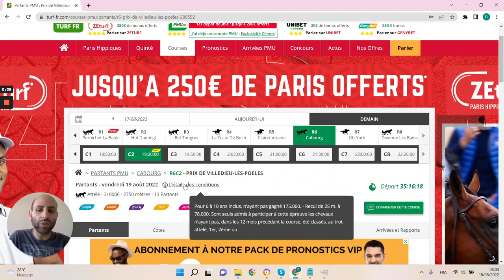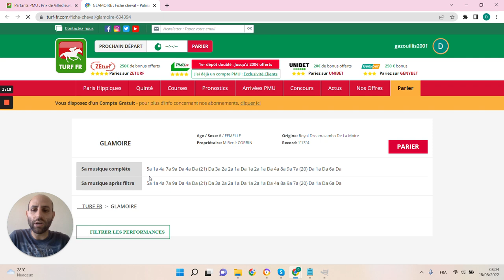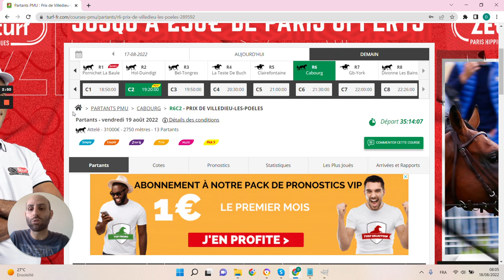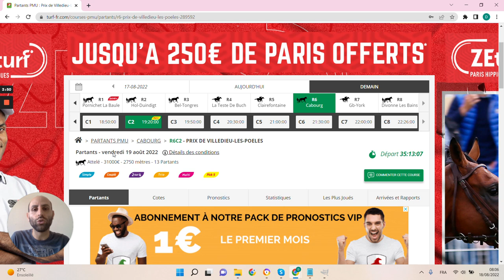🔥1 jour 1 pari 🔥 Pronostic du 19/08 : Bien parier et gagner aux courses hippiques !